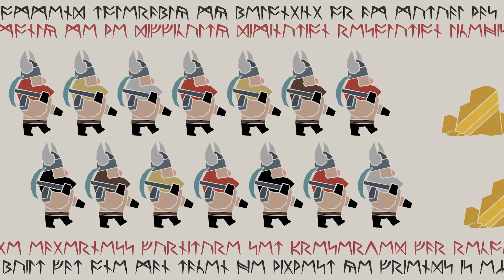NORTHGARD... En Partie !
Mon contenu te plaît ? N'hésites pas à me faire un don !

Et nouvelle vidéo ! Sur le cocorico des familles qu'est Northgard ! Un chouette jeu qui nous a donné l'occasion de jouer les vikings ! On a testé des trucs, et comme pour les autres j'ai ga-lé-réééééééééééé à la sortir... J'espère que ça va vous plaire !

Cast :
- Ragnar : Joey Rudolf
- Frey : Luciana Crouz
- Knut : Monpopa
- Gunnhild : Voix de Coralie Volles
- Viking Random : Pierre Gavarry

Photos vignette :
- Cheyenne Bouy

Crédit Audio :
- Artlist

Remerciements :
- Hangar'84